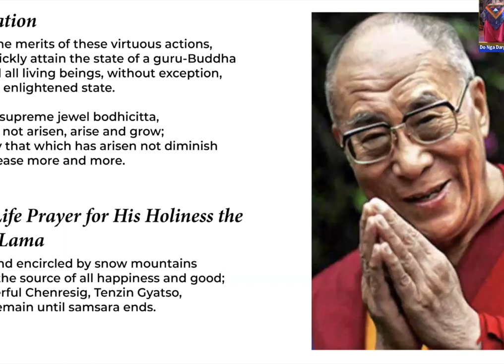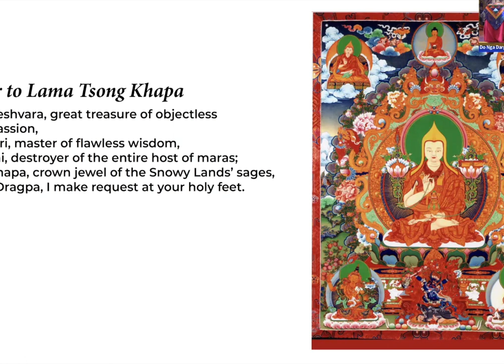Making Friends with Ourselves with Sangha Member Elias Kruse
Sangha member Elias Kruse gives a talk on "Making Friends with Ourselves." Elias says, "Along our path, sometimes things don't go our way and all that really makes sense in that moment is to take a second to make friends with ourselves. Not to blame another for our misfortune or point the finger, but to see our situation with gentleness and compassion.

A way to begin this practice is through the Lojong mind trainings. The Lojong mind trainings greatly support our ability to work with our obstacles and unfavorable circumstances to develop our Bodhicitta and awakening. A simple way to start using these teachings is to understand the 3 objects, the 3 poisons, and the 3 seeds of virtue.

By greater understanding our perceived likes and dislikes, and how they trigger craving, aversion, or ignorance, the better we can begin to reverse this cycle planting the 3 seeds of virtue, and to begin making friends with ourselves, even the icky stuff. Fortunately in this process of making friends with ourselves, our circle of compassion grows larger and larger and we begin making friends with all sentient beings!"